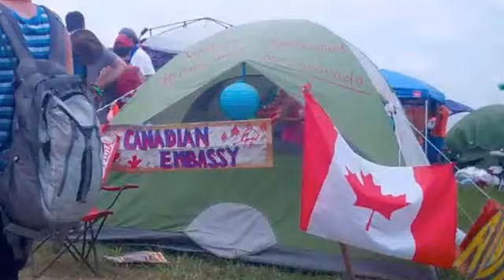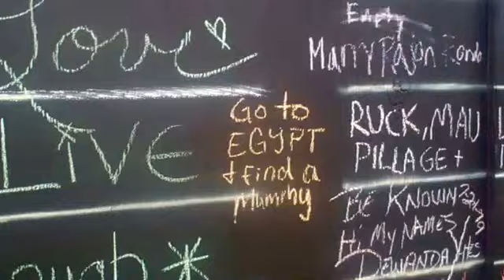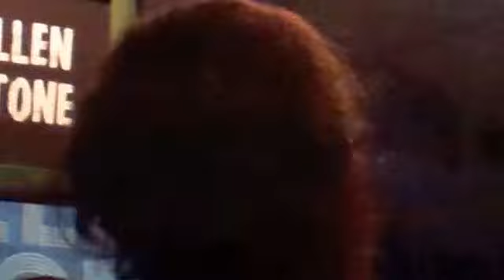Bonnaroo 2013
claim 2 : no negative impact on the market for the original song, more over playing this video on mobile devices where it is currently blocked is also fair use us there are no legal distinctions between PCs and mobile devices under us copyright law